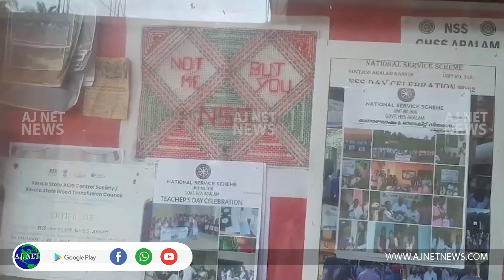വാര്‍ഷികാഘോഷവും യാത്രയയപ്പ് സമ്മേളനവും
ആറളം  ഗവ.ഹയര്‍സെക്കൻ ഡറി സ്‌കൂളിന്റെ  112-ാം വാര്‍ഷികാഘോഷവും യാത്രയയപ്പ് സമ്മേളനവും ജനുവരി  25 ന്